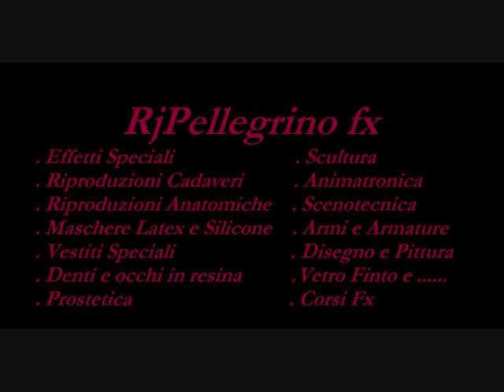Indigeno/Maori/Maya Mask By RJPellegrino